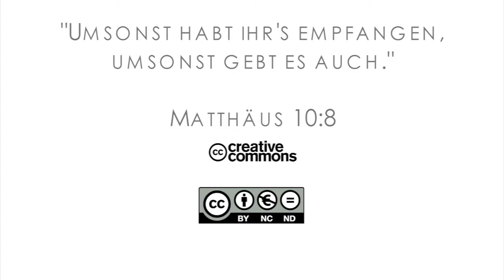15Q03 / 02-00 Missionare in der Bibel